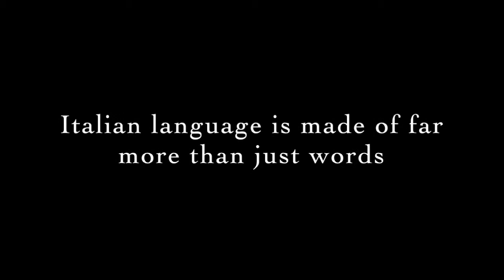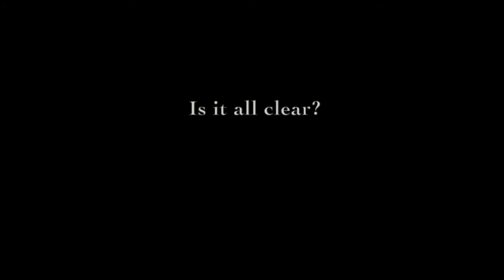Where Milan | A Survival Guide to Italian Hand Gestures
Learn how to survive the maze of Italian hand gestures and facial expression.